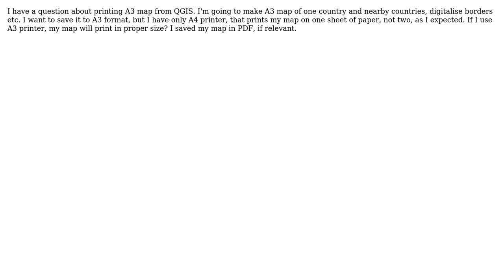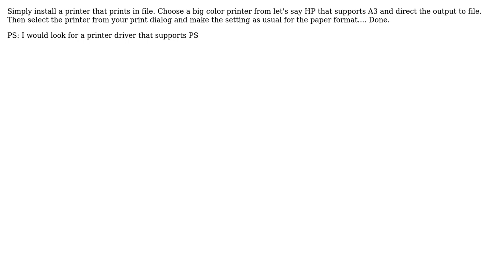GIS: Printing A3 format map (2 Solutions!!)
GIS: Printing A3 format map

With thanks & praise to God, and with thanks to the many people who have made this project possible! | Content (except music & images) licensed under CC BY-SA | Music | Images & others | With thanks to user underdark user Thomas Becker user Puola user Ale and the Stack Exchange Network Trademarks are property of their respective owners. You are responsible for your own actions.